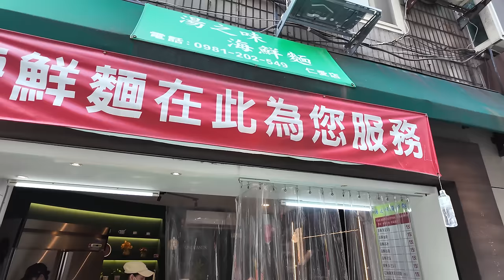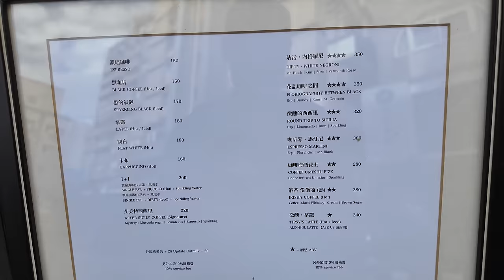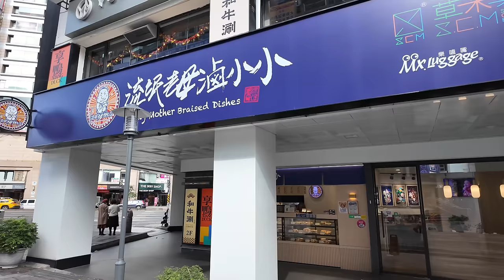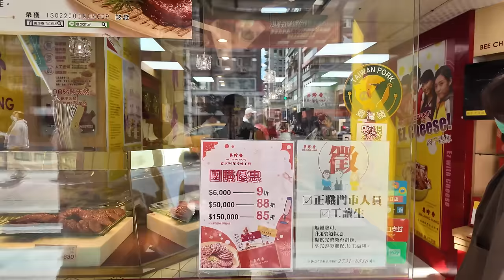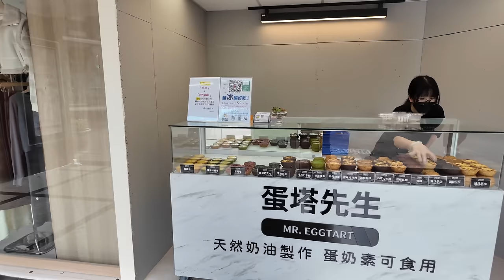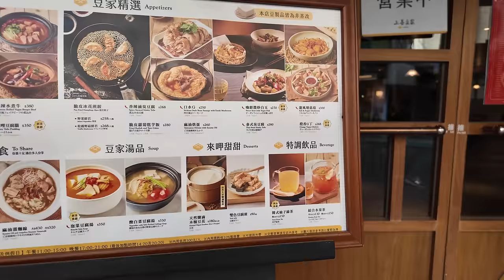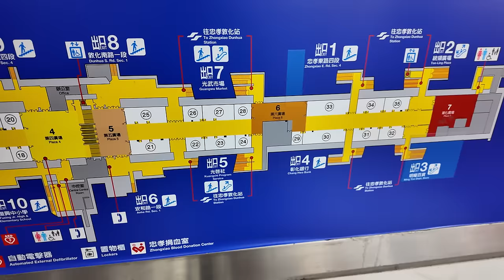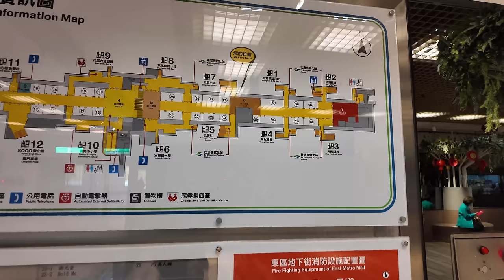Exploring Taipei's Foodie Daan District : Zhongxiao Dunhua, Back Streets, East Metro Mall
The Daan District, or "great peace" is home to many shopping and dining areas. The district is filled with activity, and many people can be seen walking around and dining. I take a walk through some of the back streets, check out Zhongxiao Road, and then explore the underground East Metro Mall.

💲 Support Me 💲

😀 Social 😀